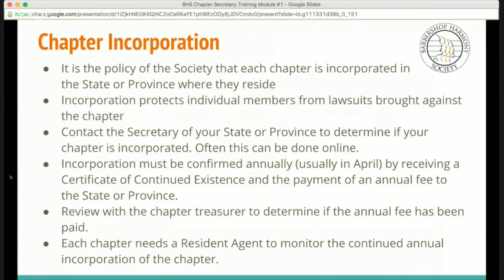BHS Chapter Secretary Training- Module 1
Module 1- Incorporation as a Chapter